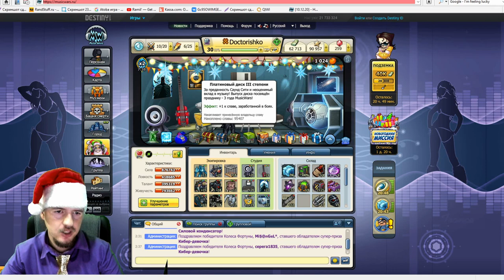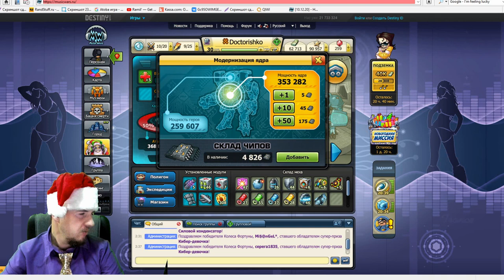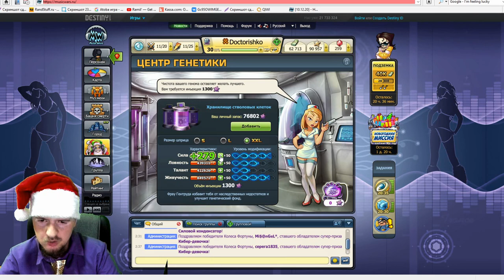Сливаем Все Запасы - Качаем Персонаж - Качаем Меха